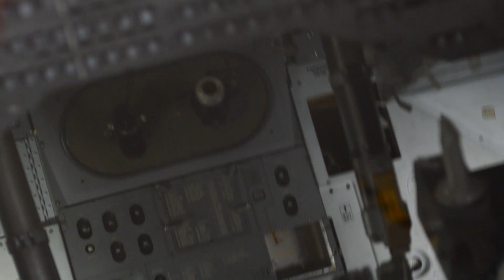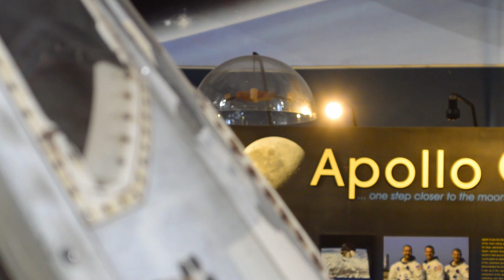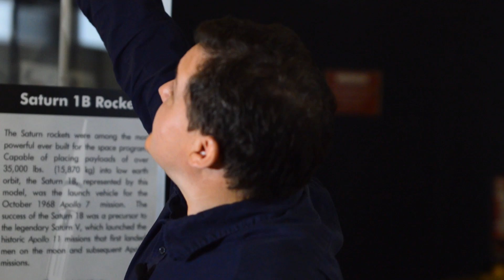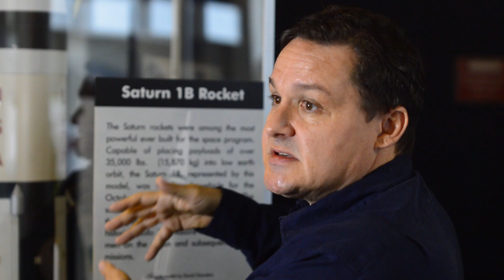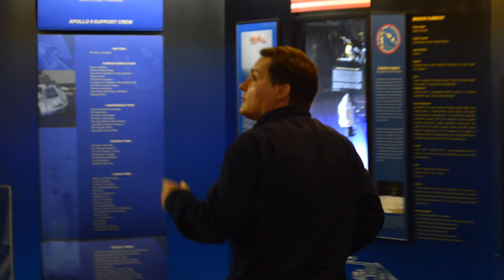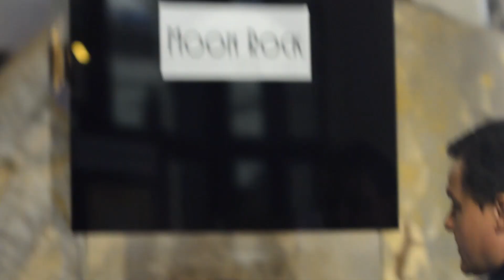Francis French - Full Length Interview (unedited)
This is the interview we did with space historian and author, Francis French, for the podcast Apollo 7: The Forgotten Mission. Interview was done in 2017.

Director/Interviewer: Matthew Goriachkovsky
Camera Operators:
Phillip Arroyo Long
Christian Marques Black